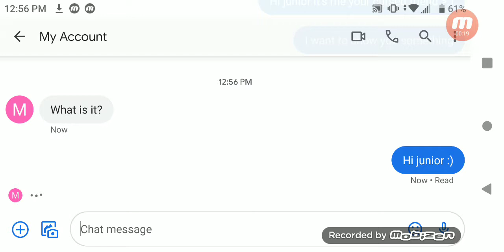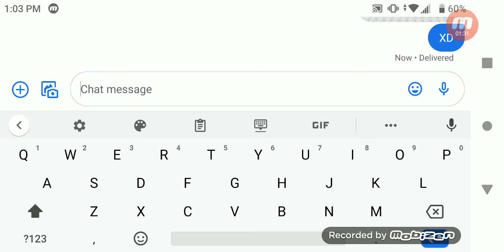Secret Video (DO NOT WATCH UNTIL YOUR CURSED)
I send my stupid brother a cursed screenshot and a cursed Roblox image. The cursed screenshot is The LITTLE GIRL!